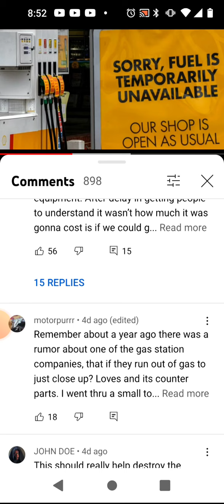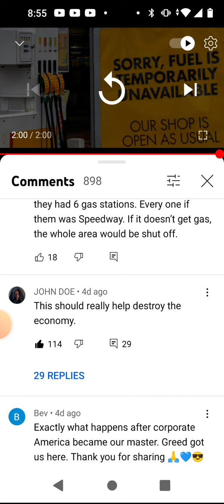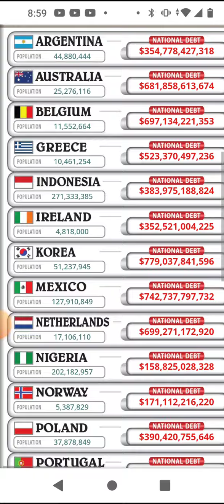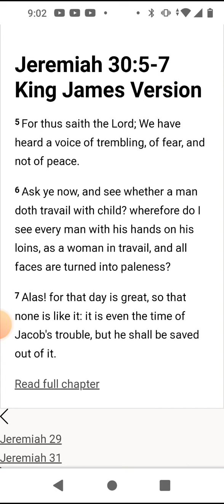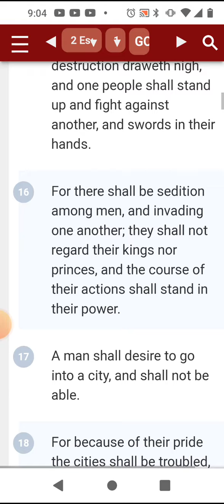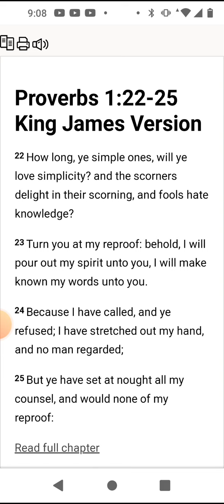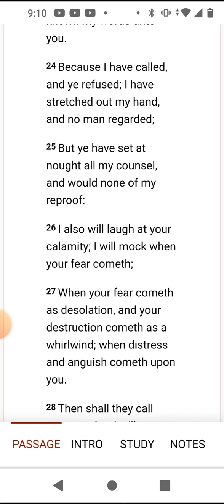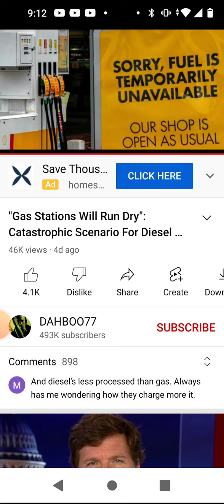Gas will run Dry